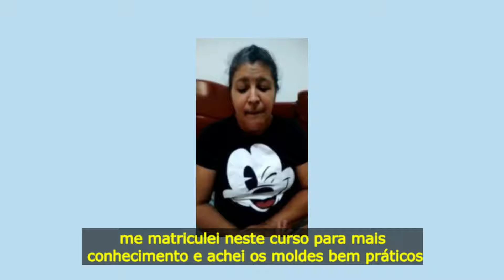Depoimento da aluna Andrea Teixeira de Suzano-SP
A Andrea de Suzano, São Paulo, não fazia bonecas de pano e hoje se inspira muito nas criações do Ateliê Mônica Costa.
Conta também que se tornou aula do curso de bonecas da escola do Ateliê Mônica Costa e achou tudo muito prático e dinâmico.
Confira esse depoimento na íntegra!